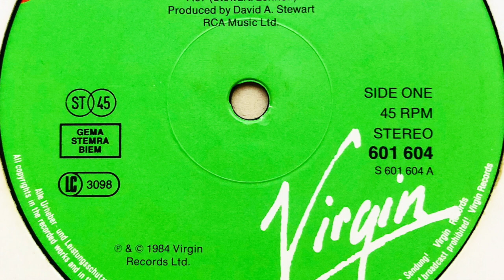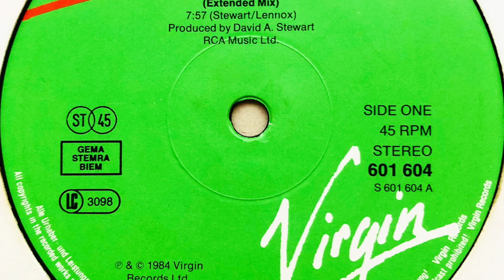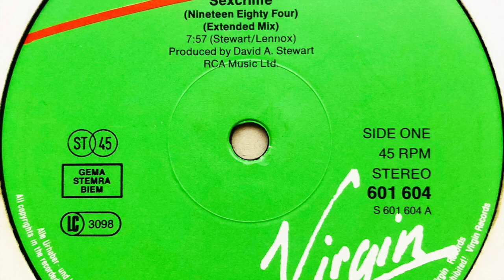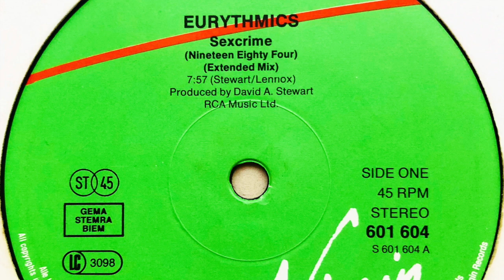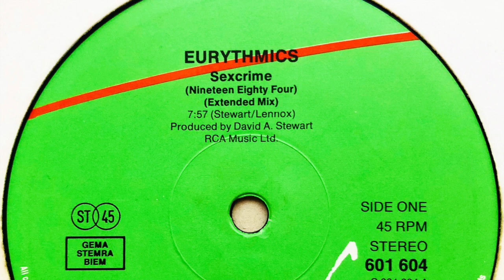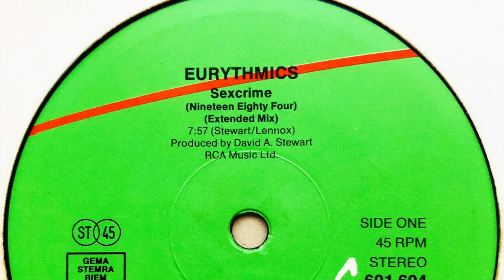Eurythmics • Sexcrime (Nineteen Eighty Four) (Extended Mix)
Members: Annie Lennox & David A. Stewart
Profil: Very successful British synthpop duo: Annie Lennox (b. December 25, 1954, Aberdeen, UK) and David A. Stewart (b. September 9, 1952, Sunderland, UK). They first recorded together as members of new wave band The Catch (2) who would change their name to The Tourists and enjoy two UK top ten hits in early 1980, but disband before the year was out. In 1981, Lennox and Stewart made their debut as Eurythmics, though they struggled to gain recognition at first, only breaking through with their sixth single "Sweet Dreams (Are Made Of This)". This was the turning point of their career, and they continued to be one of the leading synth groups throughout the eighties. After a long period of solo activities in the early and mid-90s Eurythmics re-united for one album and charity world tour in 1999 and in 2004 for the release of extended, remastered and repacked editions of their previous albums and a second hits compilation. Eurythmics released one song (b-side of "Put A Little Love In Your Heart" by Annie Lennox & Al Green) under the alias "The Spheres Of Celestial Influence", a name considered before naming themselves Eurythmics.

Label: Virgin
Cat. #: 601 604
Format: Vinyl, 12", 45 RPM, Stereo, Super-Sound-Single
Release date: 1984
Country: Europe